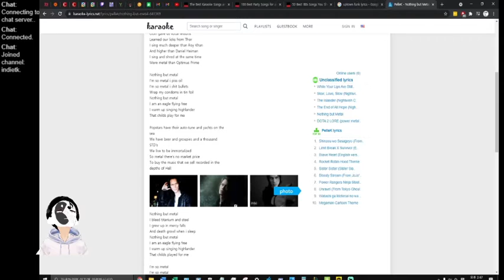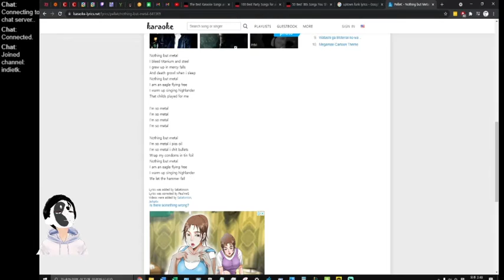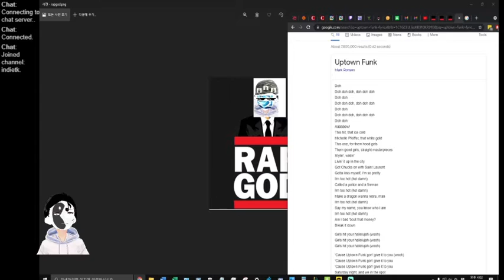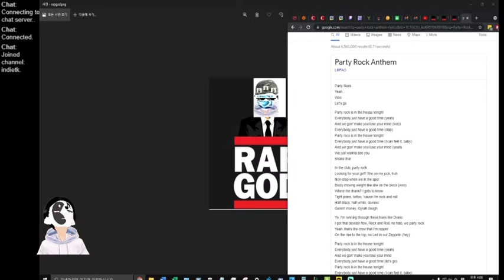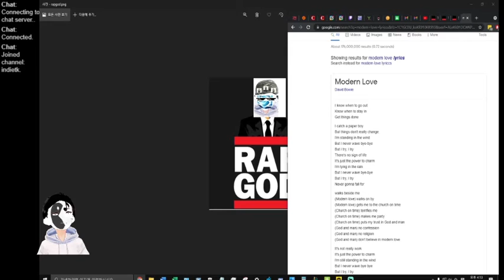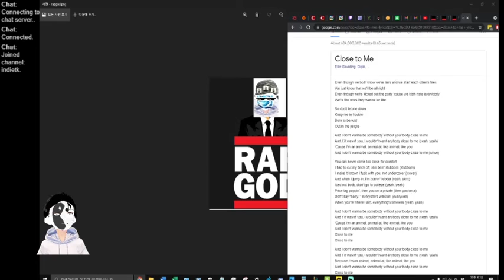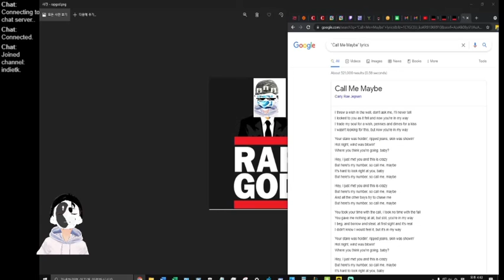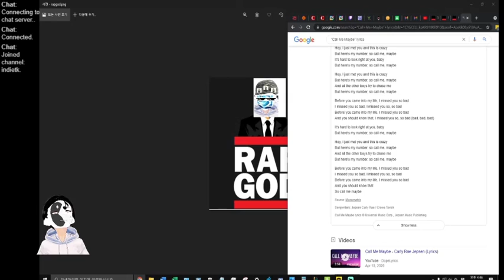Twitch BGM July 07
00:00-3:17 Ram Ranch:             Grant Daniel McDonald
3:18-4:46 Ram Ranch 7:            Grant Daniel McDonald
4:47-7:54 Chandelier:                 Sia Furler/Shatkin Jesse Samuel
7:55-11:03 Nothing But Metal: Pellek
11:04-13:58 bad guy:                 Billy Eilish
13:59-18:18 Uptown Funk:        Bruno Mars/Mark Ronson
18:19-22:39 Party House Rock:LMFAO/David Boyles
22:40-25:48 Modern Love:        David Bowie
25:49-28:25 Close to Me:          Ellie Goulding
28:26-31:25 Call Me Maybe:     Carly Rae Jepsen/Crowe Tavish